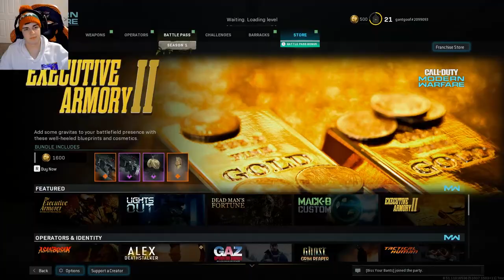Biss Gets Discord Kitten | COD MW